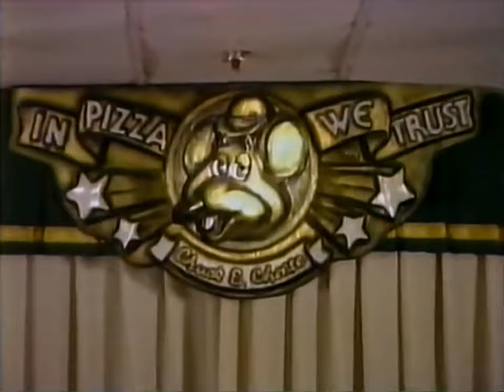Concept Unification 3-Stage 1989 Demo